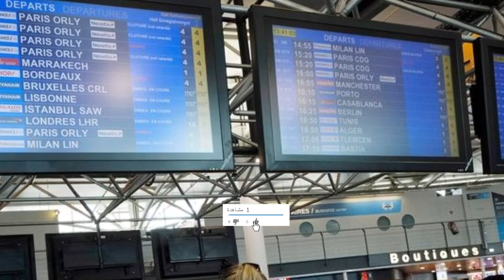Aéroport de Paris Orly et CDG Le consulat de France en Algérie explique les restrictions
France – Depuis plus d’une année, la pandémie du coronavirus ravage la planète et cela ne risque pas de s’arranger avec le nombre de cas quotidiens qui ne cesse d’augmenter. Face à cette crise sanitaire. La France vient de durcir les critères nécessaires pour accéder à son territoire via l’aéroport Paris-Orly et CDG, et son consulat en Algérie explicite.